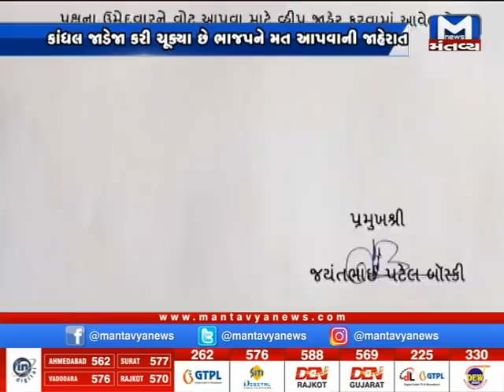National સમાચારો માટે જુઓ 9 PM News